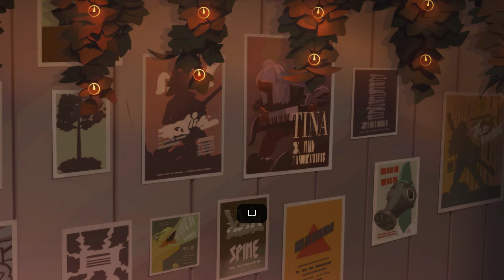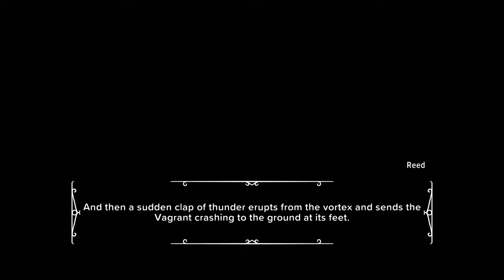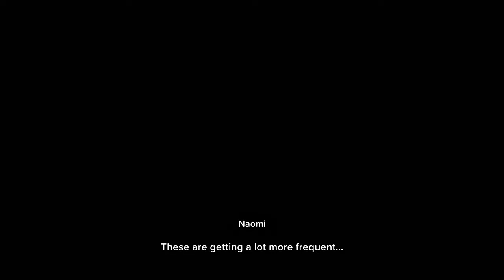Goodbye Volcano High Gameplay Walkthrough No Commentary (part-17)